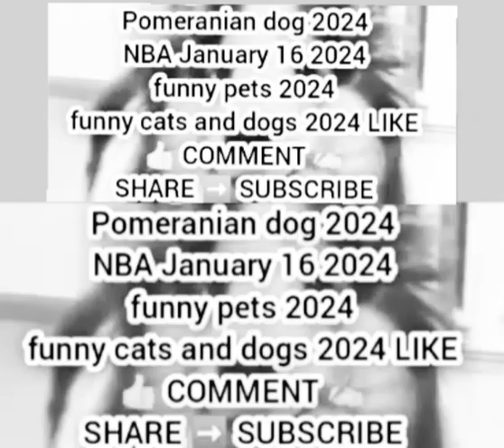🙏아기상어_(상어가족)_강아지_리믹스 Stranger 아기상어 강아지상어 아기상어 강아지 | 1 SUBSCRIBE please 🙏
⚠ Warning: This video contains content that may be disturbing or upsetting to some viewers.
all the stunts performed in this video was natural, personally we don't harm any animals, if you think about why we don't help, because we don't want to interfere in animals life style and nature cycle. Warning: Peoples with Weak Hearts Please Do Not Watch This video because It Contains Content may you feel uncomfortable. ⚠️ Warning: Peoples They got Weak Hearts Please Do Not Watch This video because it contains content may you feel uncomfortable. dog dance 2024
Pomeranian dog 2024
NBA January 16 2024
funny pets 2024
funny cats and dogs 2024 LIKE 👍 COMMENT ✍️

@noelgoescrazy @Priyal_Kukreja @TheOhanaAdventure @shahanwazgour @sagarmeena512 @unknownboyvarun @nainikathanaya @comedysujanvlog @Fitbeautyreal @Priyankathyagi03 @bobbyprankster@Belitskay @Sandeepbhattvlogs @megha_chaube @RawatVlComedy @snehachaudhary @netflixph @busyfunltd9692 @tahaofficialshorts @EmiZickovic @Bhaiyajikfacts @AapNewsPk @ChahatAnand